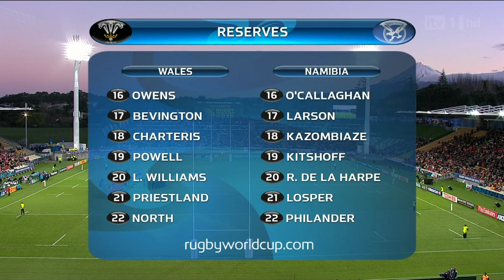Ken Owens Wales Debut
Namibia vs Wales. 26th September 2011. New Plymouth.
7 - 81